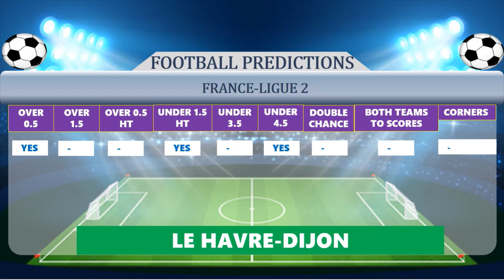Football Predictions Today (02.06.2023)|Today Match Prediction|Football Betting Tips|Soccer Betting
League predictions:
-Mexico:liga mx predictions
-England:premier league predictions,epl predictions,league one predictions
-Belgium:jupiler pro league,first division b
-France:ligue 1 predictions,ligue 2
-Germany:Bundesliga,2.bundesliga,3.liga
-Italy:Serie a predictions,serie b predictions
-Greece:Super league predictions
-Turkey:Super lig,1.lig
-Japan:J1 league,j2 league
-S.korea:K league 1,k league 2
-Slovakia:fortuna liga
-Slovenia:1.snl
-Bosnia:premier liga
-Romania:liga 1
-Spain:la liga,la liga 2
-Russia:Premier league,fnl
-Denmark:Super league,first division
-S.Africa:Premier league
-Israel:ligat ha'al
-S.Arabia:Pro league
-Portugal:Primeira Liga
-Tunisia:Ligue 1
-Algeria:Ligue 1
-Switzerland:Super league,challenge league
-USA:major league soccer
-Australia:A-league
-Czech Republic:Fortuna liga
-Costa Rica:primera division
-Croatia:1.hnl,2.hnl
-Scotland:Premiership
-Colombia:Liga betplay
-Sweden:Superettan,allsvenskan
-Norway:tippaligaen
-Paraguay:division 1
-Netherlands:eredivisie,eerstedivisie
-Poland:ekstraklasa,1.liga
-Austria:tipico bundesliga,erste liga

football betting tips, soccer betting tips today, todays football tips, today's winning soccer betslip, football predictions tomorrow,betslip rollover strategy,football predictions today, betting tips | betting tips today,
XRTA Tips | FOOTBALL PREDICTIONS TODAY | Football betting tips today.FREE fixed matches NO need to pay.High Odd Bets | Football Predictions Today | FIXED MATCHES | Betting tips today | Vip Betting tips.
Sports Betting
|today's football predictions|free football| predictions daily tips and picks|

🚫Bet 1-3 games per slip to increase chances of winning🚫